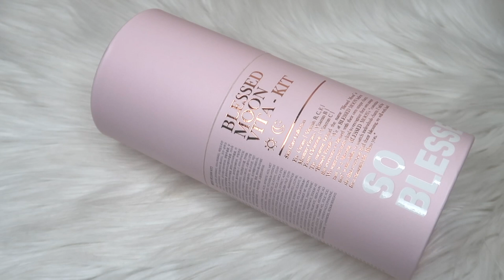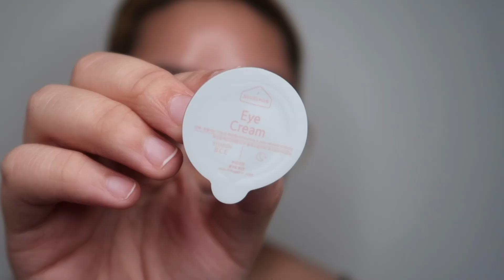KOREAN MAKEUP BLESSED MOON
If you have any suggestions or anything, just comment in the comment section below

xoxo💕

🌸FAQ🌸
⚡️2001

SC : 142.468